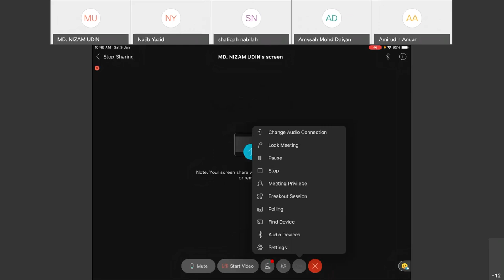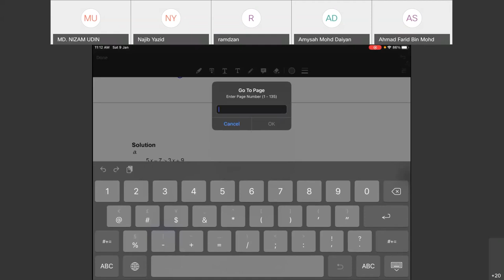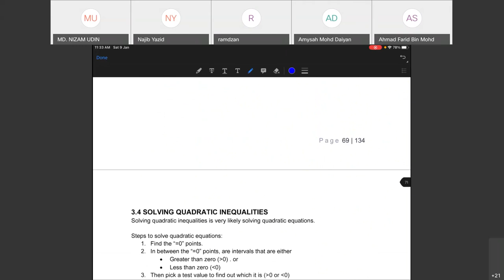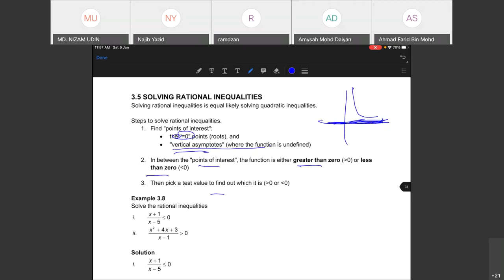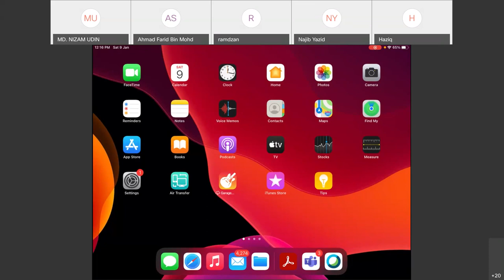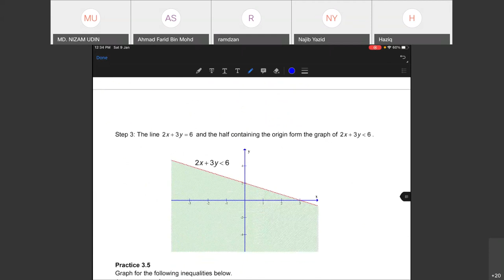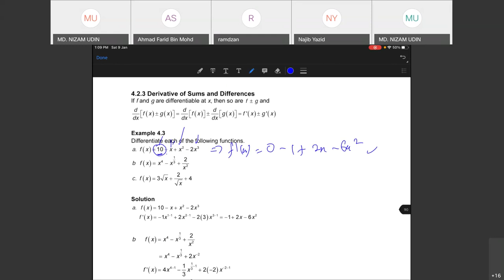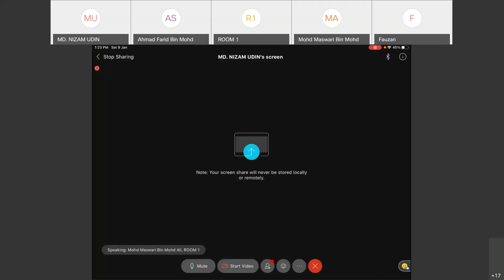SEMINAR 4 MAT417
System of inequalities and differentiation